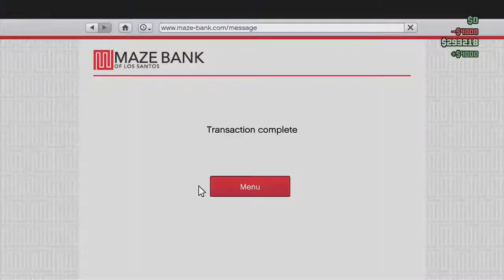GTA ONLINE FUN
I hope you enjoy this video i spent an hour on it yes that's right an hour